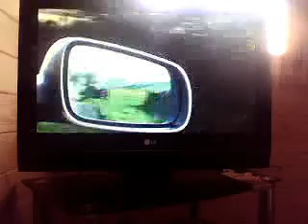Grand designs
a series of grand designs.